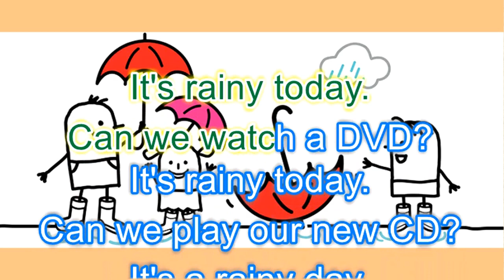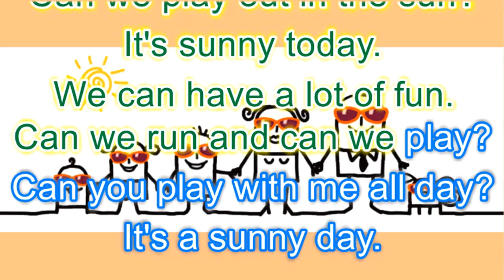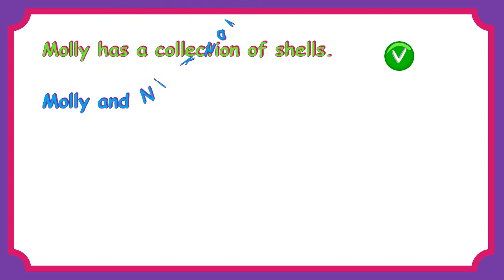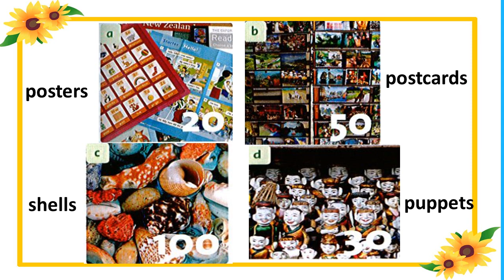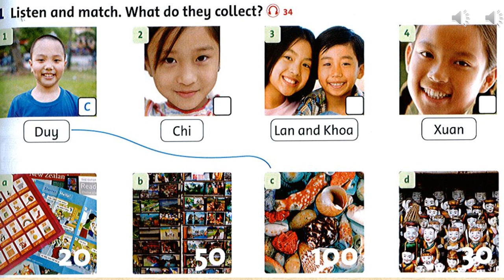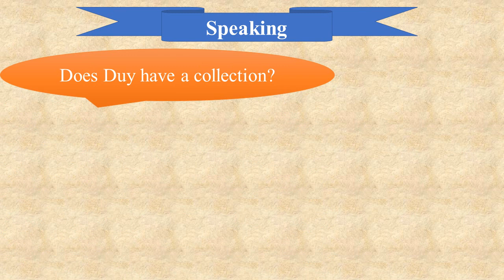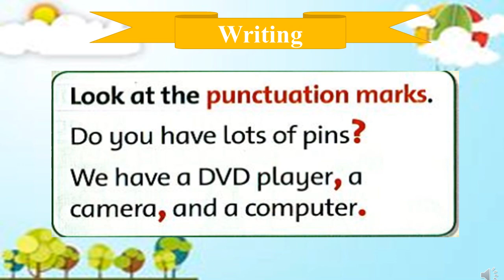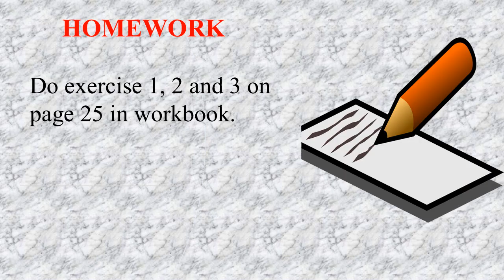Grade 4 - Week 8 - Unit 3 - Lesson 6